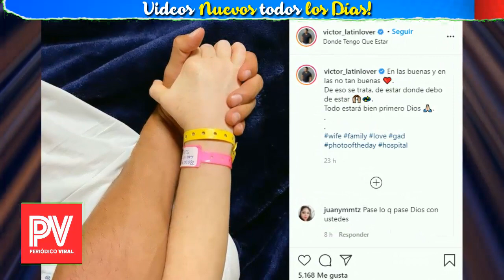🔴SUCEDIO HACE UNOS MINUTOS ! DURA NOTICIA SACUDE Al Mundo Del ESPECTACULO, Latín Lover HOY 2021 !